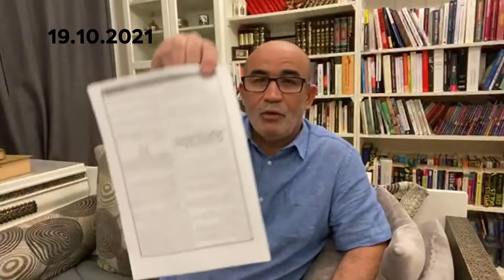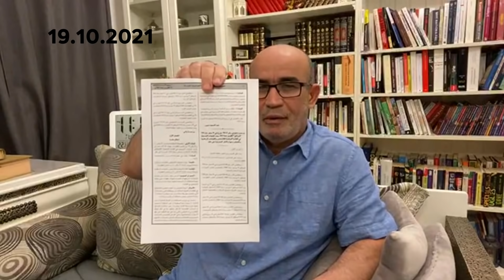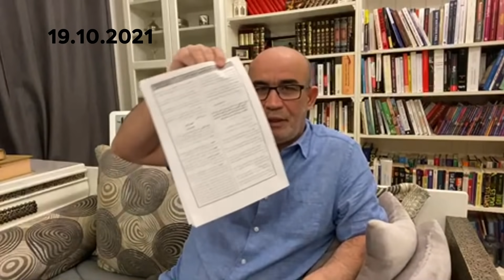مرسوم تحديد (الكـ ـيانات الإرهـــ ـابية)...قوانين تافهة وبلا معنى على المستوى الدولي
محمد العربي زيتوت 19 أكتوبر 2021